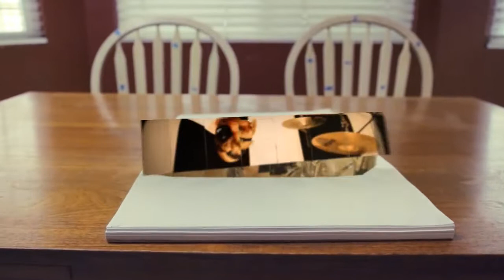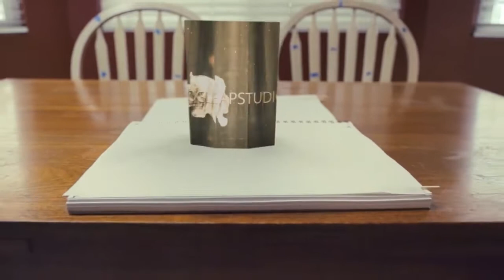Bang Bang metal cover by Leo Moracchioli